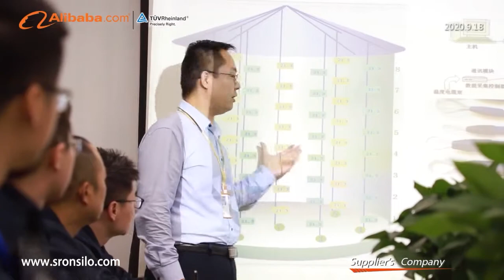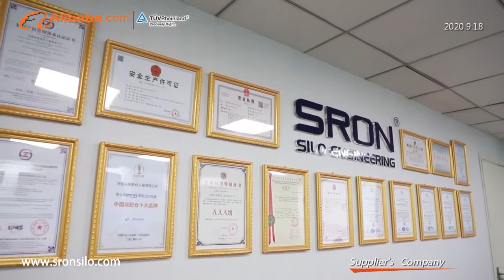SRON Silo Engineering Introduction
HENAN SRON SILO ENGINEERING Co., Ltd. is China leading reputable EPC Contractor for bulk materials storage silo project, closed stock ground, and bulk material port handling project for cement, fly ash, clinker, grain, coal and mineral powders, etc.

SRON has the qualifications of Main Contractor for civil construction projects, Main Contractor for mechanical and electrical projects, and Specialized Contractor for steel structure project. We have complete qualifications in the field of bulk material storage and transportation in China.

SRON industrial Silo: Cement, Clinker, Fly Ash, Coal, Lime, Powder, Concrete and Raw Material.